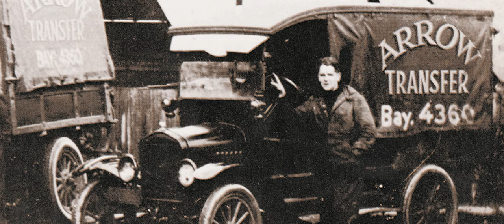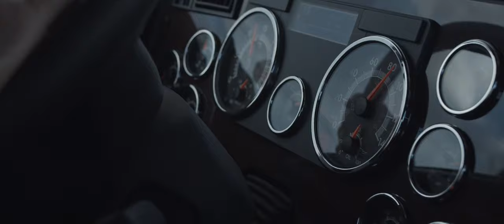Arrow Transportation - Move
Arrow is leading the way in developing service focused transportation solutions by working with a broad range of customers, hauling a wider variety of products, and expanding our presence throughout Canada and the United States.

This film highlights Arrow's history, it's story, and where it's going.